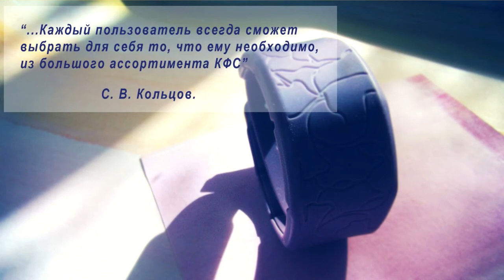Стихотворение о КФС С.В.Кольцова